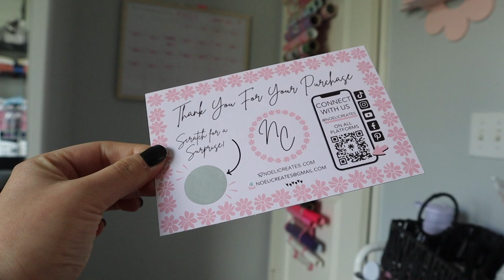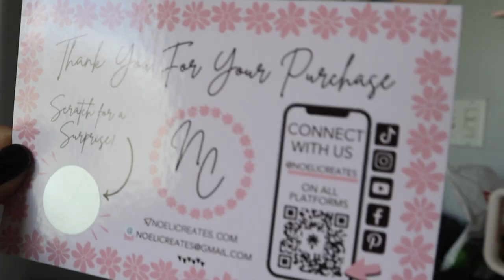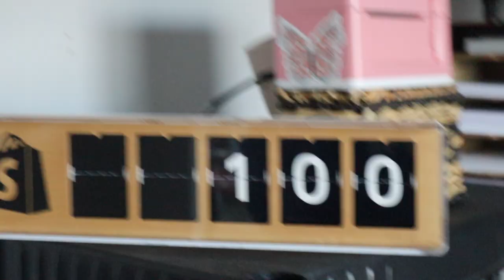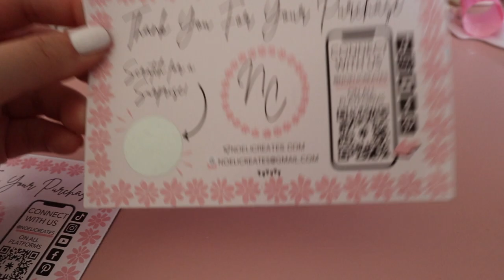Realistic Small Business Week in the Life Studio Vlog | DIY Packing Ideas | Packing Orders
In this realistic studio vlog there's so many exciting things going on! I hit my first 100 orders in 5 months of starting my business which is such a huge accomplishment for me! I also show you some DIY packaging ideas like my upgraded thank you cards that are super easy to make at home!

STUDIO LIGHT BOX

ALL AMAZON FAVROITES